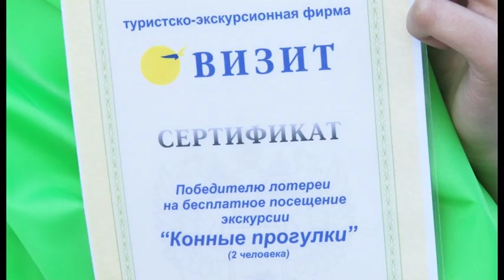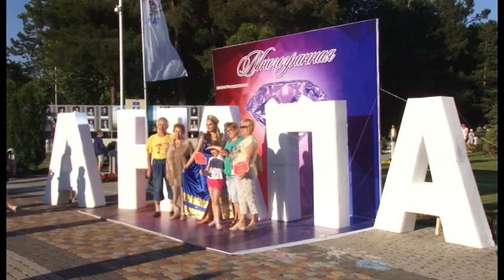Гостей курорта познакомили с гранями Анапы